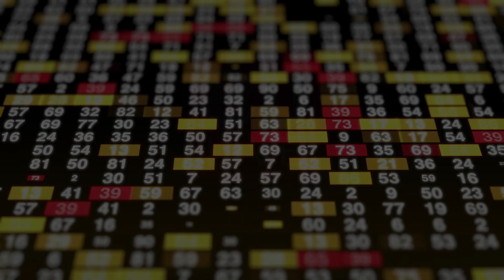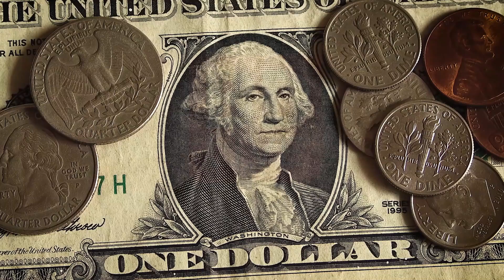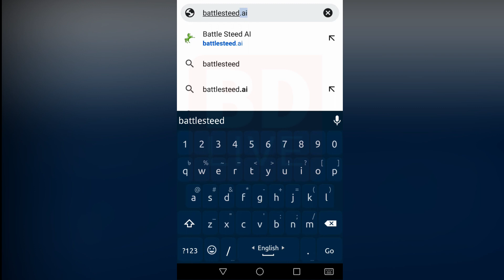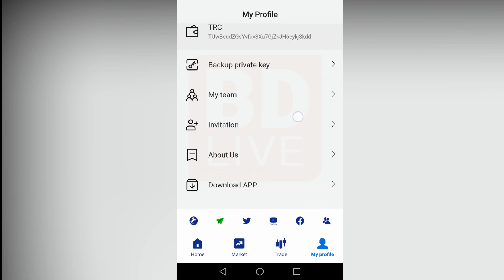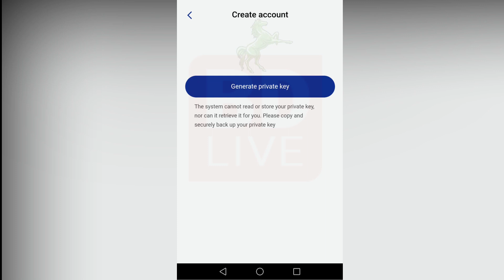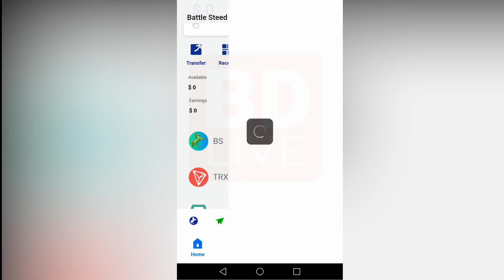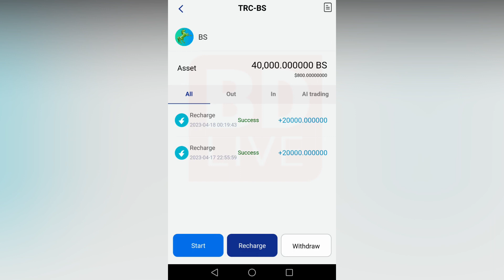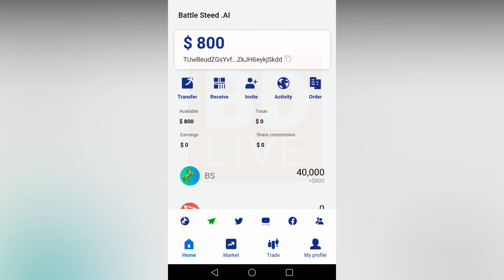Crypto মাইনিং করে ফ্রিতে ৪০০ ডলার পর্যন্ত ইনকাম করুন।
ফ্রি! ফ্রি!! ফ্রি!!! ফ্রি!
ক্রিপটো মাইনিং করে ফ্রিতে ৪০০ কিংবা তারও বেশি ডলার ইনকাম করুন এই ভিডিও দেখে। নিচের দেওয়া ইনভাইটেশন কোডটি ব্যবহার করে আপনিও পেতে পারেন ৪০০ ডলার।

Invitation Code - SWTcKe